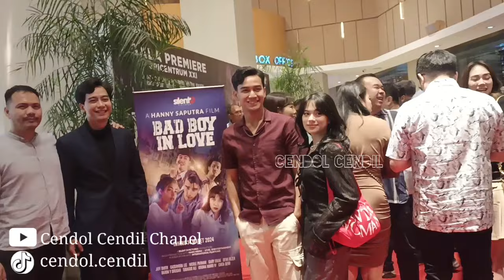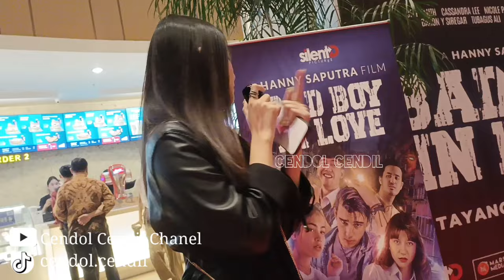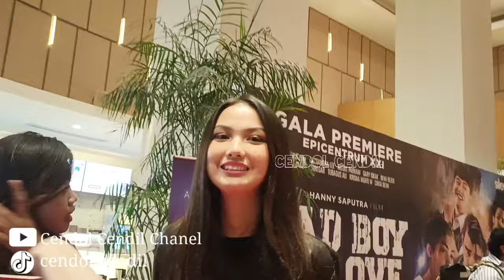BAD BOY IN LOVE! AISYAH AQILAH, JEFF SMITH